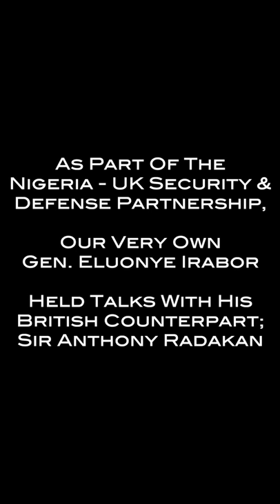Head Of British Army Welcomes General LEO Irabor (Nigerian Chief Of Defence Staff)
Our mission is to showcase the people, culture, sights and sounds of Ika Land.

We need your support to make this mission a success. You can donate and support us through one of means below:

Everything Ika On Twitter

Your support is highly appreciated, it will help us showcase Ika land and its people more.